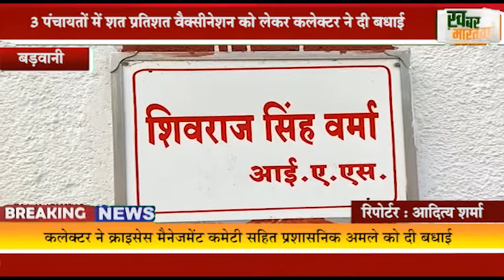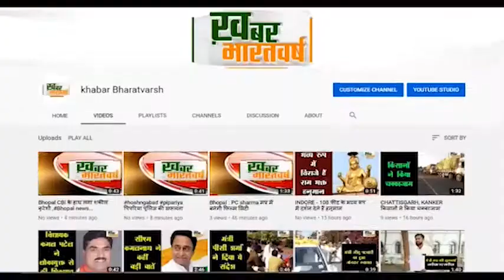बड़वानी : 3 पंचायतों में शत प्रतिशत वैक्सीनेशन को लेकर कलेक्टर ने दी बधाई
बड़वानी की तलवाड़ा पंचायत में शतप्रतिशत वेक्सिनेशन हुवा है
कलेक्टर ने क्राइसेस मैनेजमेंट कमेटी सहित प्रशासनिक अमले को दी बधाई
          21 जून को महाअभियान की शुरुवात में 7 हजार 25 लोगों को वैक्सीन लगाई गई